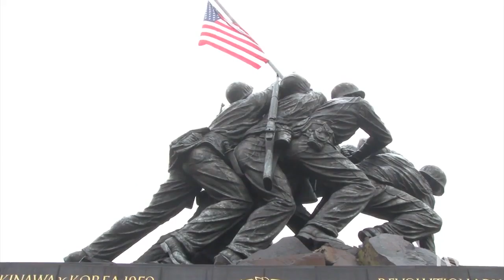Memorial Day 2016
Please Enter a Description for your video.